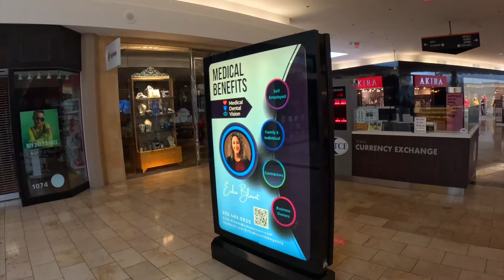Twin Turbo Kia Stinger in action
The 2023 Kia Stinger Turbo is no average machine. You wont believe how fast that car is until you see it challenge the BMW S1000RR. Video filmed on a closed course with professional supervision. Do not attempt.

Welcome to another exciting motorcycle adventure on two wheels with BMWBRO. Here you will encounter real motorcycle riding of all types, the the best original motovlog content and frequent uploads, Join us on the BMW S1000RR in the great state of Texas for riding, racing, viral cops and just about everything else you can encounter as a biker

It would mean a lot, its FREE and it helps improve the channel quality.

PLEASE consider becoming a channel member of The BROTHERHOOD for behind-the-scenes content, livestreams, shout-outs and more